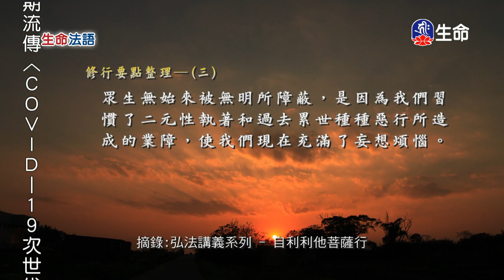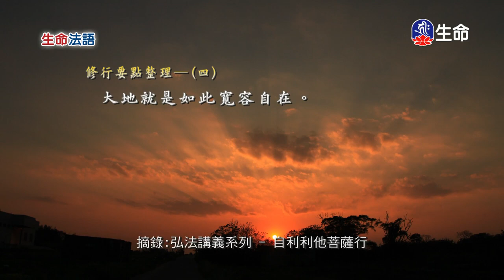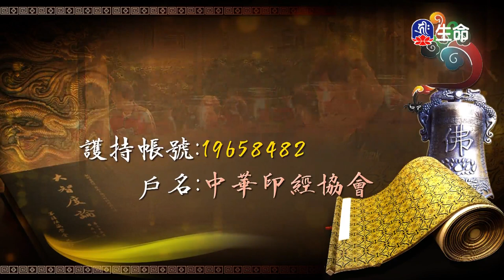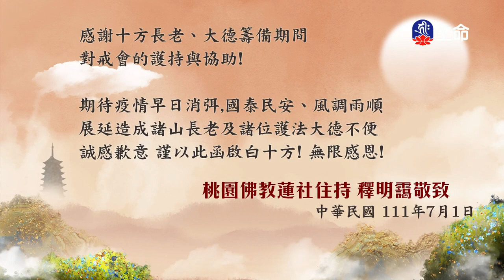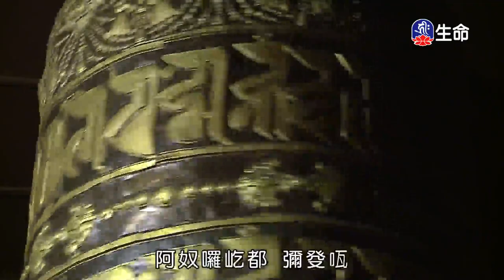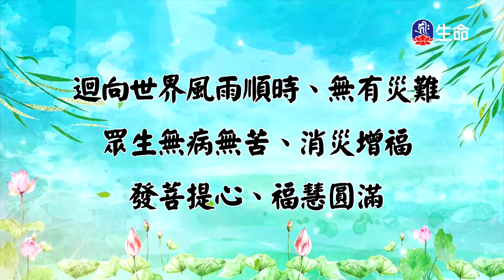生命法語(317)_生命法語(台語)_(lifetv_20221104_07：00)